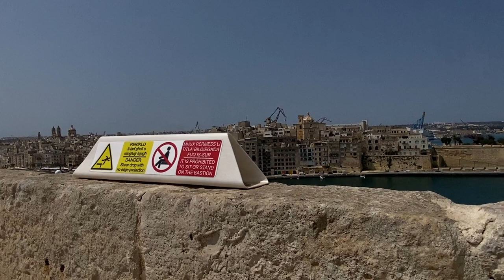Malta : The Three Cities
The Three Cities is a collective description of the three cities of Vittoriosa, Cospicua and Senglea in Malta.  Previously these three cities were named Birgu, Bormla and L'Isla respectively.  Vittoriosa is the oldest of the three cities and has been settled since the time of the Phoenicians.  Cospicua and Senglea were founded by the Order of St. John.  All three cities were fortified by the Order of St. John against imminent Ottoman invasion, with Fort St. Angelo built on Birgu and For St. Michael built on Senglea.  Vittoriosa was chosen as the capital city of Malta in place of Mdina upon the arrival of the Order in 1530.

The three cities were besieged during the Great Siege of Malta of 1565.  After the siege was lifted, Birgu was given the title of Città Vittoriosa and Senglea the title of Città Invicta.  In the aftermath of the siege, the city of Valletta across the Grand Harbour was built, and in 1571 the new city became the capital of Malta in place of Vittoriosa.  The cities' fortifications were strengthened during the reign of Grandmaster Nicolas Cotoner, and in 1722, Grandmaster Marc'Antonio Zondadari gave the town of Bormla the title of Città Cospicua.

Equipment List
Editing - iMovie

"Relaxing Ballad", "Adventure", "Gates of Glory" and "Now We Ride" by Alexander Nakarada